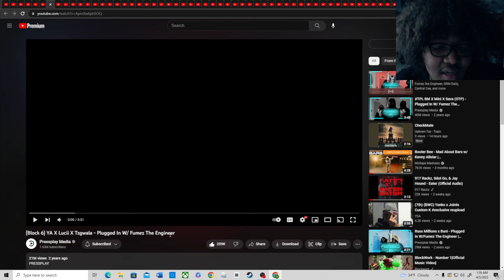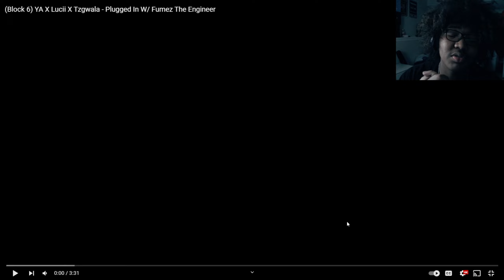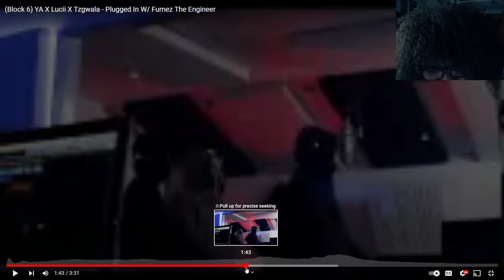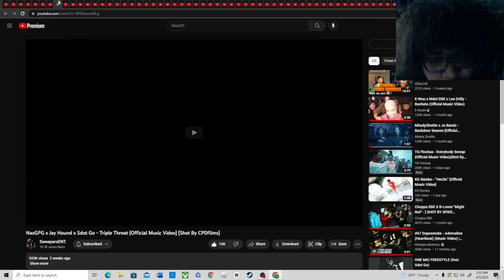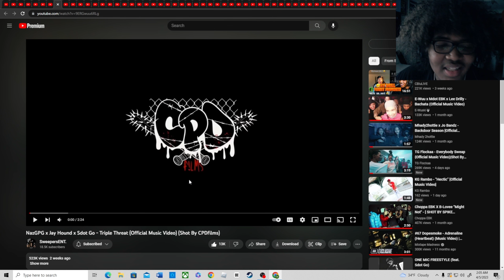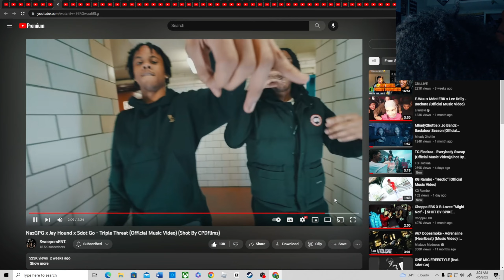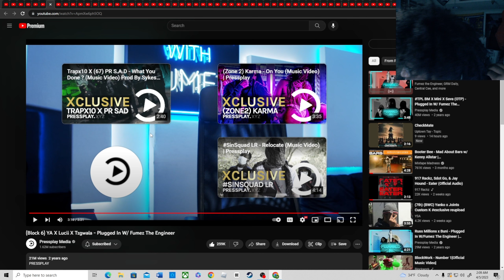UK vs US pt5